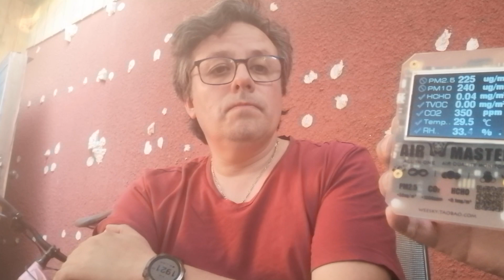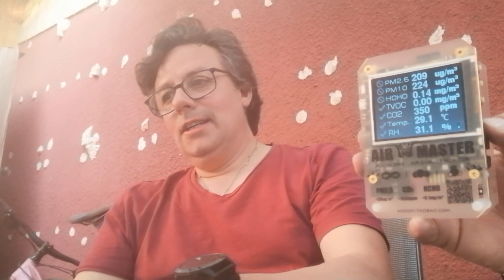incendios forestales en Chile: llegó el momento de elegir entre el dinero o la vida.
Julio Becerra Biólogo y Magister en Química Ecológica de la Universidad de Concepción.